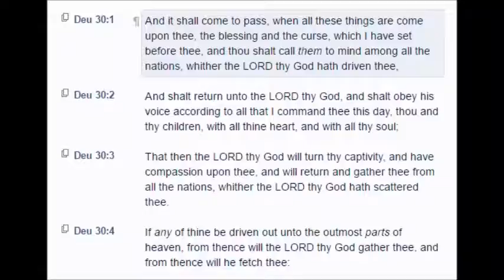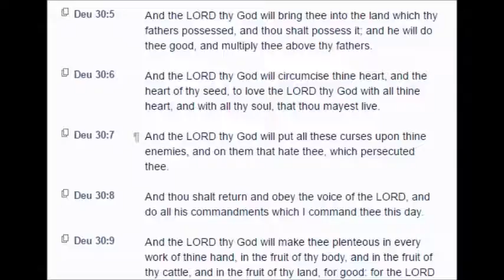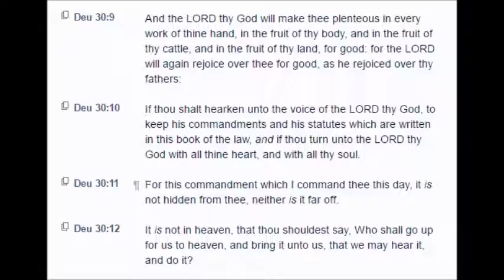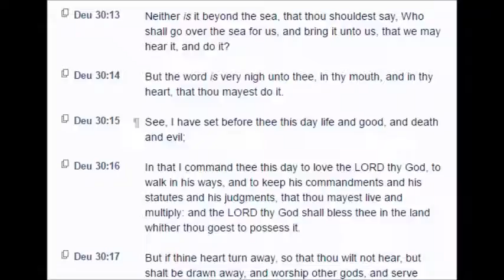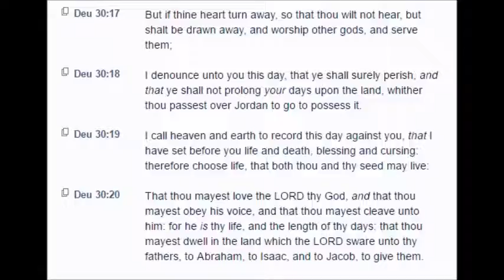Deuteronomy: Chapter 30 (KJV)